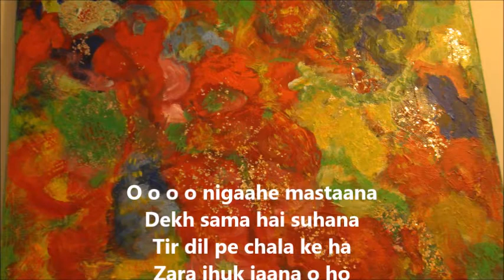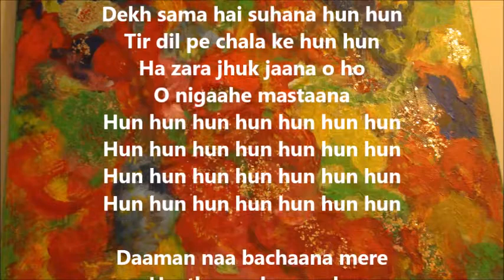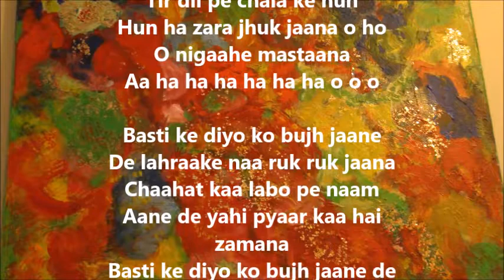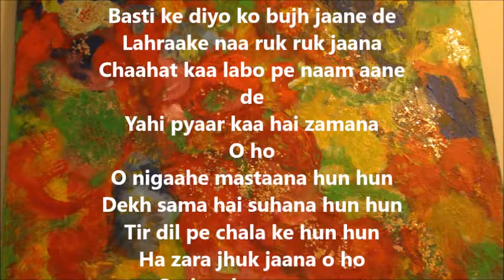O NIGAH E MASTANA DEKH ...... -KARAOKE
LYRICS -O o o o nigaahe mastaana
Dekh sama hai suhana
Tir dil pe chala ke ha
Zara jhuk jaana o ho
O nigaahe mastaana hun hun
Dekh sama hai suhana hun hun
Tir dil pe chala ke hun hun
Ha zara jhuk jaana o ho
O nigaahe mastaana
Un hun hun hun hun hun hun

Koyi dekhe nashili aankhe
Mal mal ke dil kaise
Bane naa diwana
Shamma kare hai
Ishaare jab jal jal ke
Kaho kya kare parvaana
O ho
O nigaahe mastaana
Hun hun hun hun hun hun hun

Daaman naa bachaana mere
Haatho se arman ke
Gale se lag jaana
Jale chaand sitaare jin
Baato se sun jaa wahi afsaana
O ho
Tir dil pe chala ke hun
Hun ha zara jhuk jaana o ho
O nigaahe mastaana
Aa ha ha ha ha ha ha o o o

Basti ke diyo ko bujh jaane
De lahraake naa ruk ruk jaana
Chaahat kaa labo pe naam
Aane de yahi pyaar kaa hai zamana
Basti ke diyo ko bujh jaane de
Lahraake naa ruk ruk jaana
Chaahat kaa labo pe naam aane de
Yahi pyaar kaa hai zamana
O ho
O nigaahe mastana.